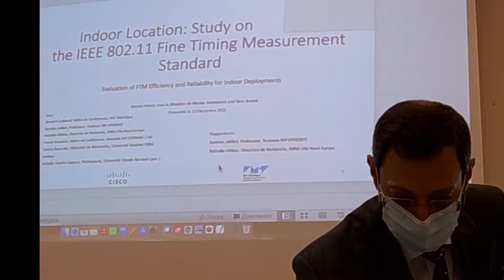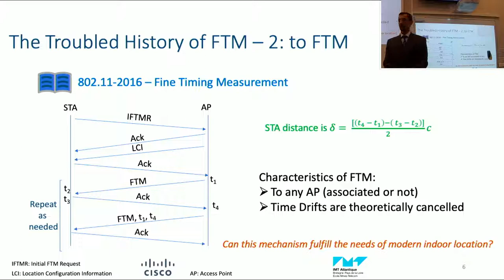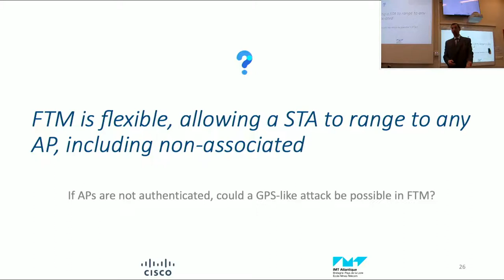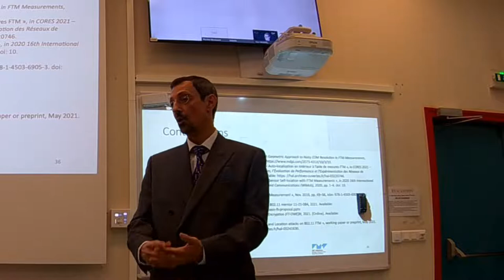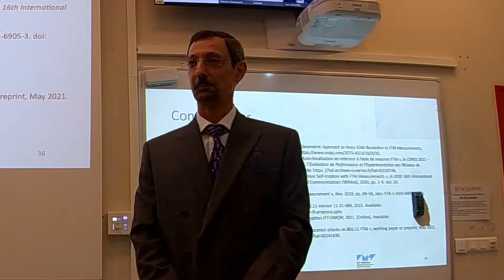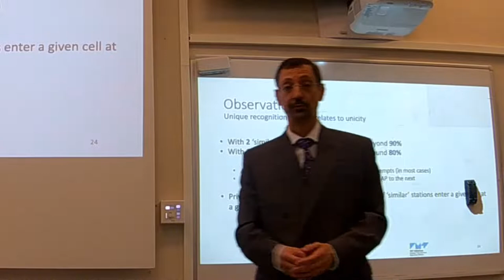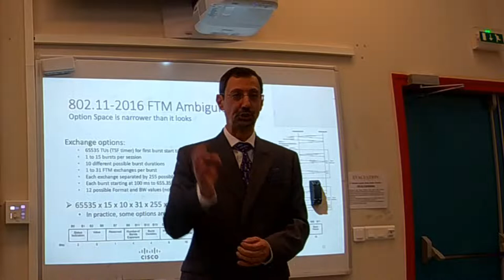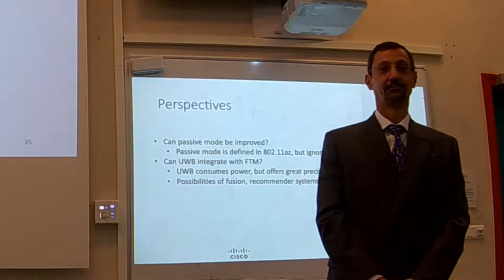FTM - Soutenance de these - Jerome Henry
Diffusion de la soutenance de these de Jerome Henry, topic: FTM